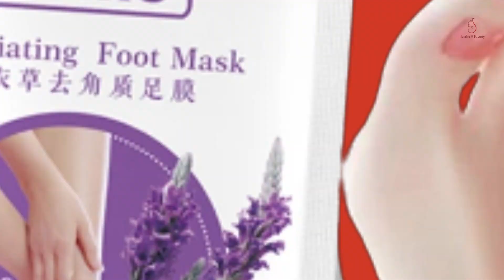Foot Mask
6Pair Feet Exfoliating Foot Mask Skin Care Foot Peeling Dead Skin Lavender Feet Masks Pedicure Socks Foot Cream for Heels.
Only remove the old skin, do not hurt new Skin.

Brighten the skin color, soften the old horny, add water

Reviving as a newborn baby.

Nourishing and Whitening

Remove horny, dead skin, calluses
Depending on how you react to the masks, you may need 2-3 pairs to achieve the desired results.

Nourishing and Whitening

Specification：

Quantity:1pair

Type: Foot mask